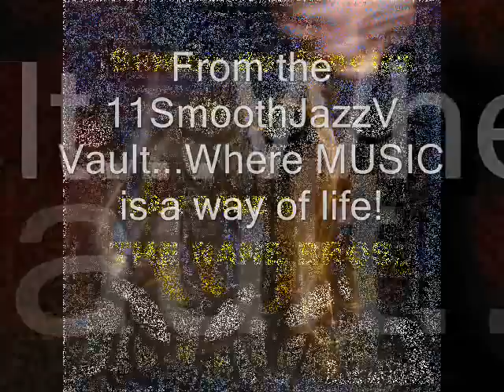Samba de Janeiro - Ivan Rane & The Rane Brothers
From the Smooth11JazzV Vault...Where MUSIC is a way of life!